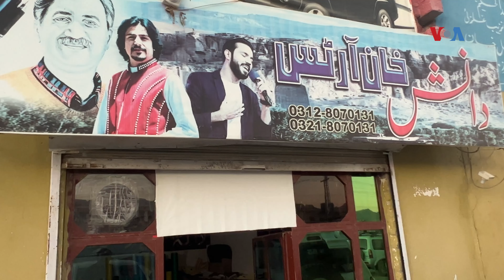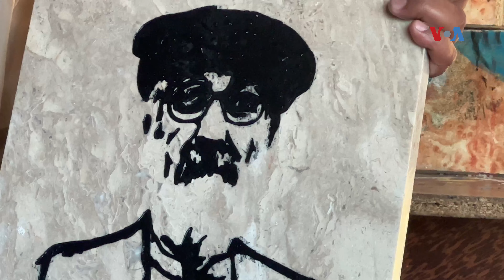پر تيږو انځورګري